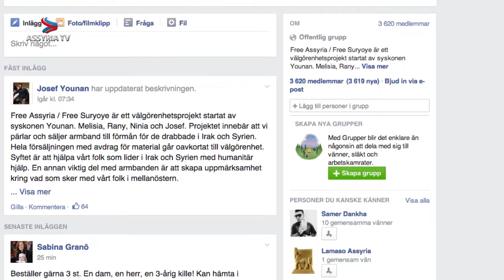välgörenhetsprojektet free assyria Original